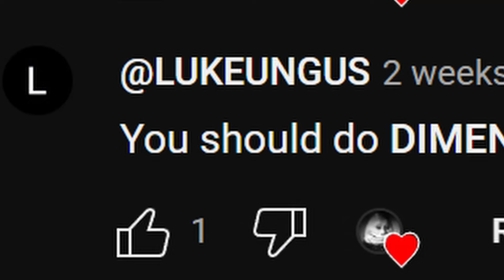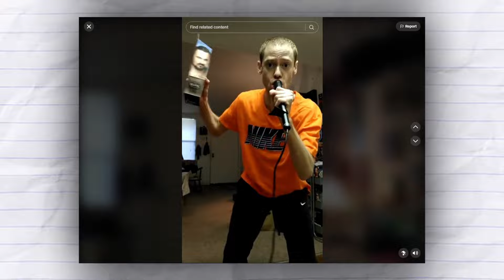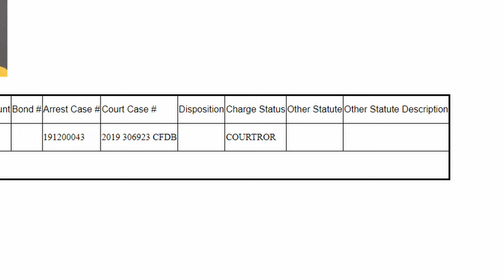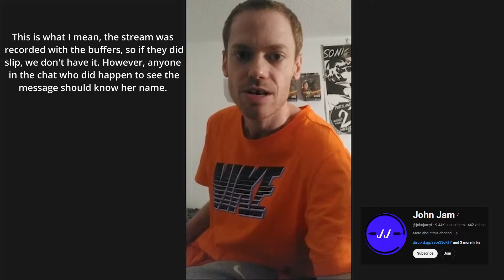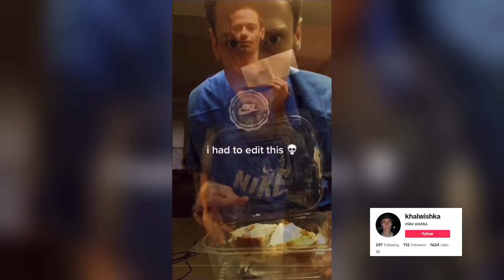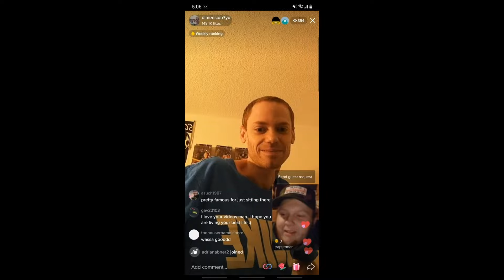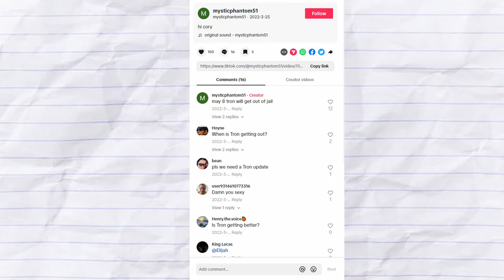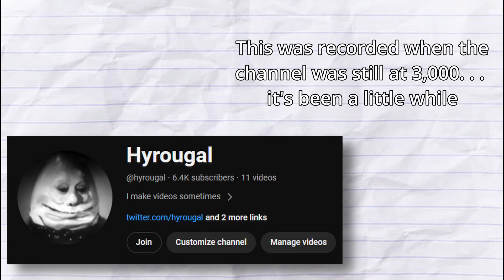(FULL BREAKDOWN) The Untold Story - Dimension7yo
You requested it, here it is. The untold story.

Music used (in the order it plays):
Cultist Base - Doom Eternal
Rain Of Brass Petals - Silent Hill 3
The Super Gore Nest - Doom Eternal
The Reverse Will - Silent Hill 2
Metal Hell - Doom Eternal
Maternal Heart - Silent Hill 3
End Of Small Sanctuary - Silent Hill 3
Not Tomorrow - Silent Hill

Comment "Me fr💀" if you're seeing this ;)